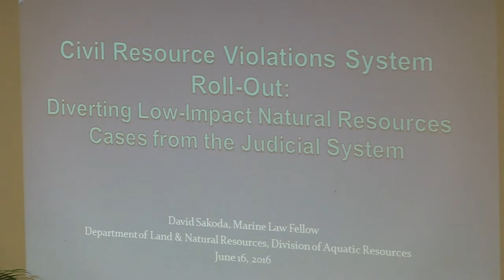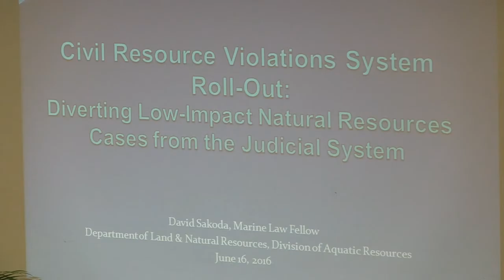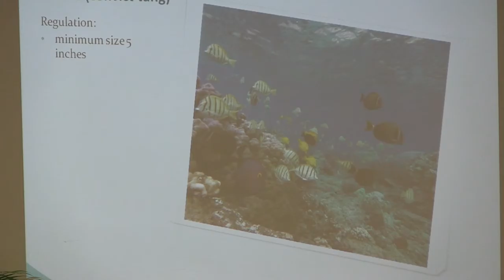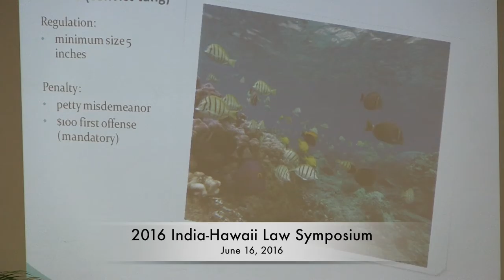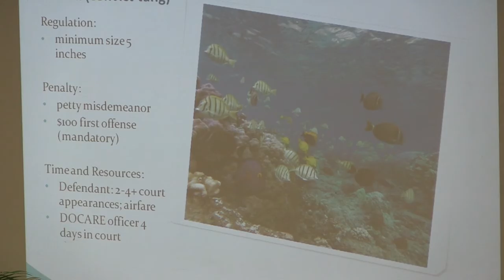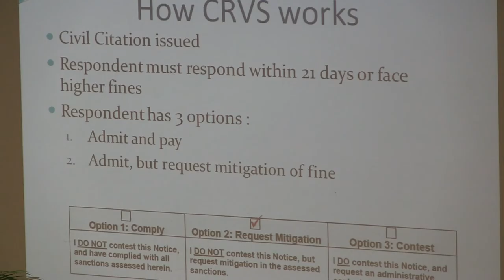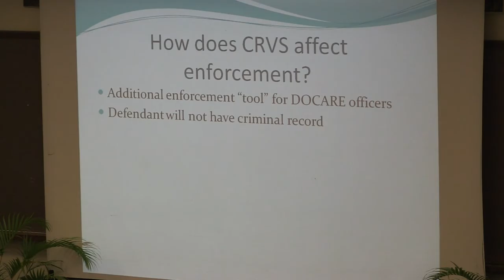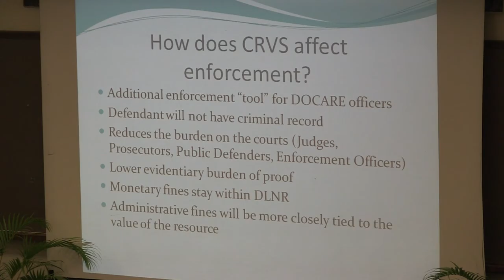2016 India Hawaii Law Symposium DAR Law Fellow David Sakoda HD